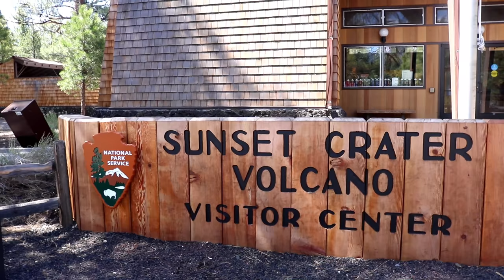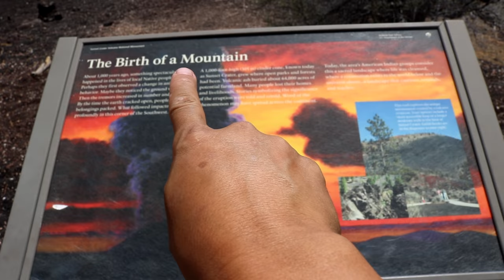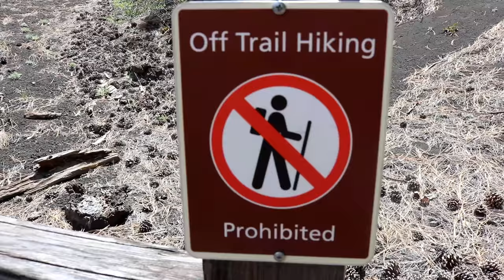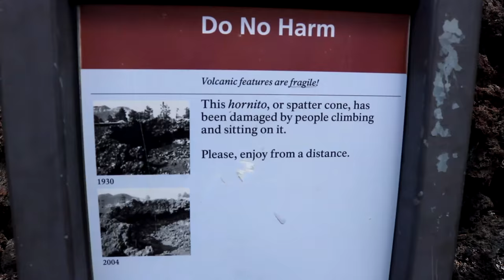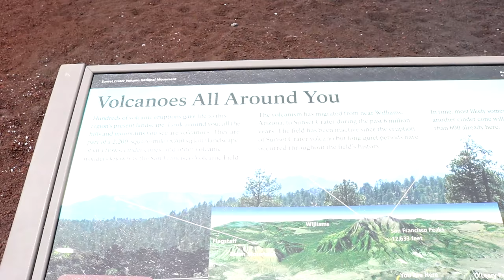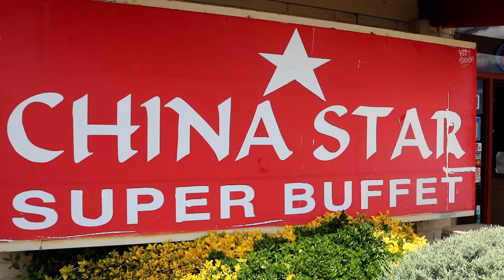Going To Sunset Crater With The Guys... Volcanoes Everywhere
For "Onward Bound" video clips email to
Music...
Rakshit Kesar - High Level Madness [Rewind Remix Release]
In this particular video we visit Sunset Crater Volcano National Monument to do some exploring and find out there are multiple Volcanoes. This is Pandamonium small RV Living with updates, upgrades, travels and the lifestyle of living in a Motorhome. off grid with solar power, composting toilet & rain water collection. This is my pandemonium tour across America in my 22' RV I call Panda with 1.3KW of Solar Power. So join me if your open to fun, excitement, traveling, hiking & exploring on the road during my trip through the many states and cities .wish me luck and good fortune on this life long adventure. Maybe I'll see ya on the road somewhere. Good or bad, smooth or bumpy it's time to hit the road. "Onward Bound We Go!" Wishing everyone Happy Trails and glad to have you along with me on this journey called life. Just a quick ending note I am a transsexual and part of the LGBT community.